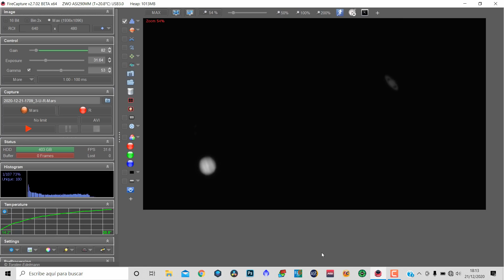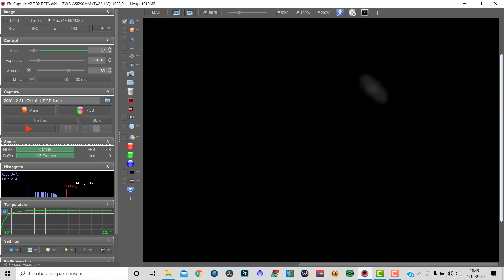Así se vio 😵 la GRAN CONJUNCIÓN entre JÚPITER y SATURNO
El pasado 21 de diciembre se produjo uno de esos eventos astronómicos tan raros que podrían considerarse casi de obligatoria observación. Efectivamente me refiero a la gran conjunción entre los planetas Júpiter y Saturno, una conjunción tan cercana entre ambos planetas que la última visible de estas características ocurrió hace casi 800 años. ¿No tuviste la ocasión de verla? Pues no pasa nada porque en este vídeo te enseño cómo fue.

¿Te quieres iniciar en ASTRONOMÍA y ASTROFOTOGRAFÍA o quieres ampliar tu equipo?

CÁMARAS:
Canon EOS700D.